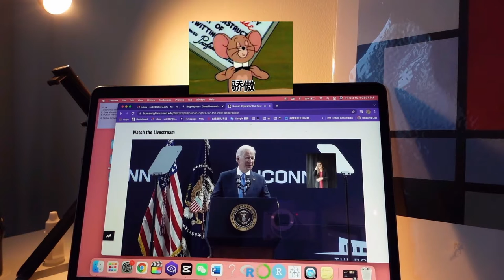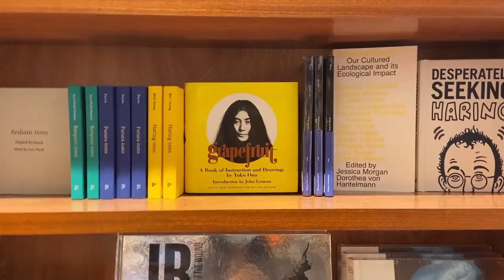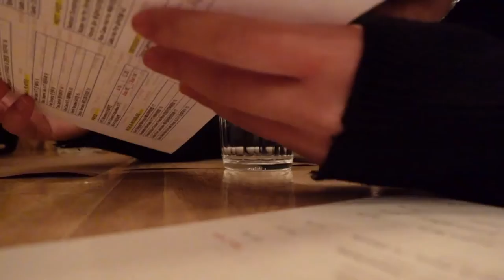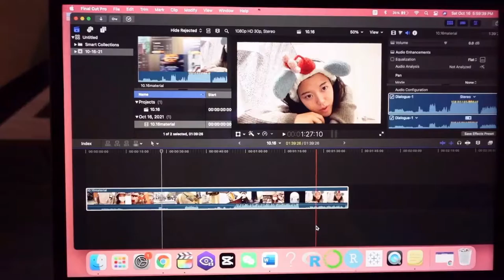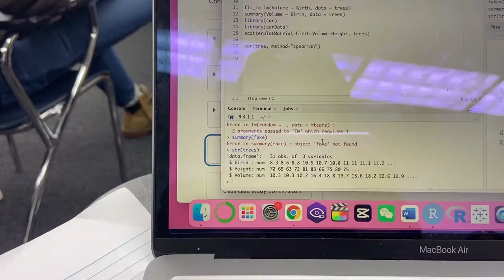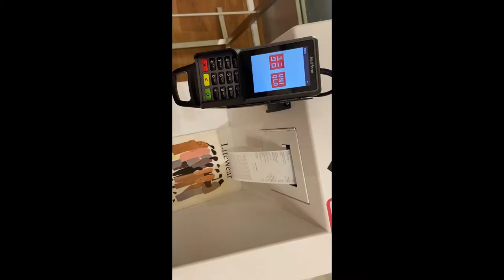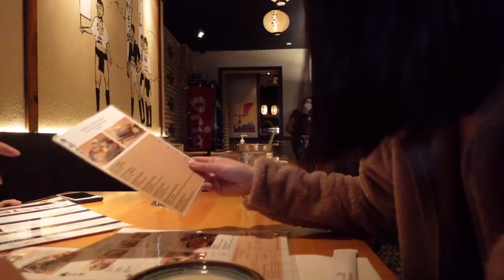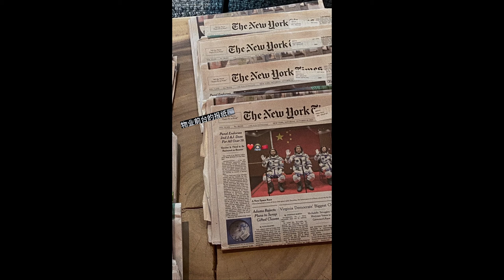Her Name Is Xin EP 1 (nyc weekly Vlog) 早间弥生植物园好冷哇，一家韩餐厅inspire频道的名字，被python折磨的一周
这是我来纽约的第二个weekly vlog 啦!